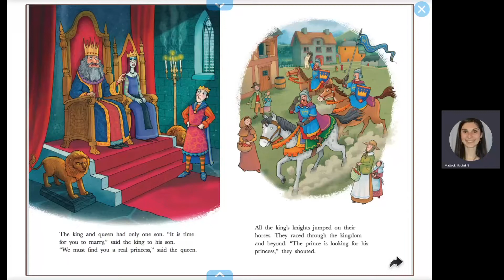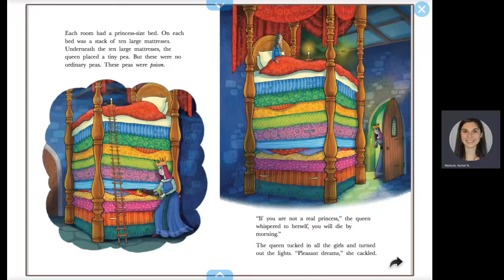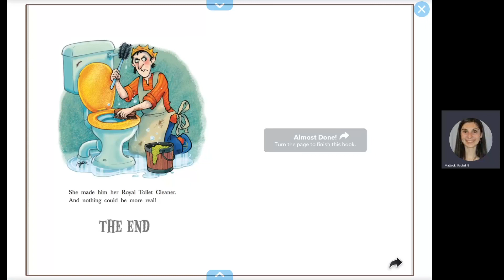The Princess and the Poison Pea - Read Aloud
From Amazon - The King and evil Queen are looking for a proper Princess to marry their Prince. When a Princess is found, will they all live happily ever after? Or will they live at all?

Written by Wiley Blevins
Illustrated by Steve Cox